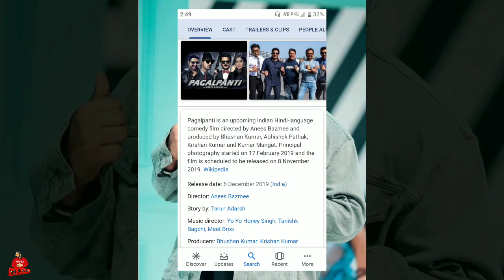Yo Yo Honey Singh New Songs Coming In Two Bollywood Movies Officially Confirm Update|This Is Manku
आपको इस चैंनल पे Yo Yo Honey Singh,Guru Randhawa और बाकी Singers की Updates मिलती रहेगी

Yo Yo Honey Singh two new songs in two bollywood movies
Yo Yo Honey Singh Songs Coming In Two Bollywood Movies
Yo Yo Honey Singh Songs Coming In Two Bollywood Movies Officially Confirm
Yo Yo Honey Singh Two New Songs Official Confirm Update
Yo Yo Honey Singh New Songs Updates By This Is Manku
Honey Singh New songs in 2 Bollywood Movies
Honey singh New Songs Coming 2 Bollywood
Yo Yo Honey Singh New song in marjaavan Movie
Yo Yo Honey Singh new song in Marjaavaan movie 100%confirm
Yo Yo Honey Singh New Song Peeyu Datke in Marjaavan Movie
Yo Yo Honey Sigh New song Song in Pagalpanti Movie
Yo Yo honey Singh new song Thumka in Pagalpanti movie
Yo Yo honey singh Thumka Song big update
Yo Yo honey singh Peeyu Datke Song big update